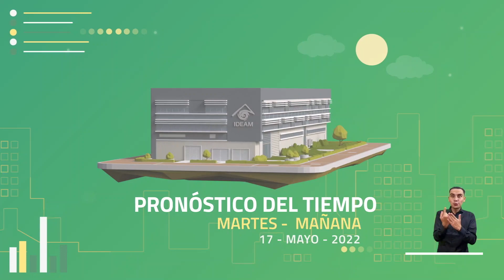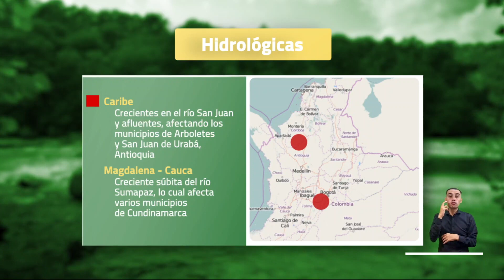Pronóstico del tiempo - Mañana martes 17 de mayo 2022